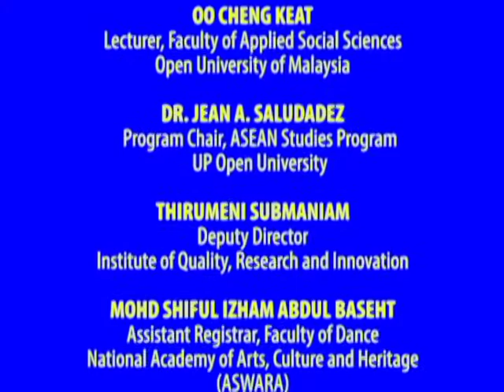ASEAN ARTS AND CULTURE | Wayang Kulit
Wayang Kulit